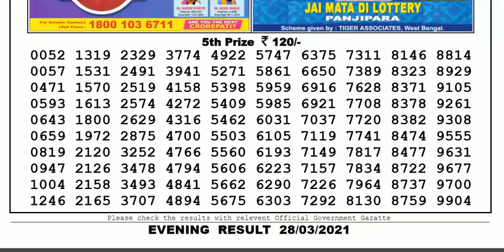Nagaland Lottery Sambad Result | Dear Lottery